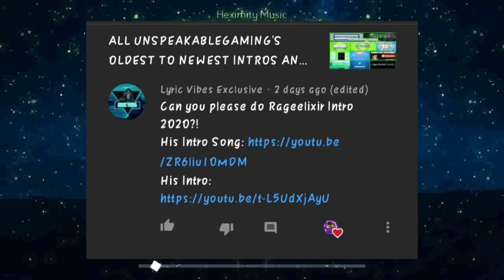[NEW] | RageElixir New Intro and Outro Song 2020! | Clock Tower (Remix) | Heximity Music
Hi today i uploaded the New RageElixir New Intro and Outro Song 2020 !

In this video you will know what music did RageElixir used!

Edited using the KineMaster❤️

⭐Know me:
HeximityPlays & Music is a channel where we upload music that are YouTubers used in their videos and also we're playing and recording some gameplays that you might like.

My Intro From: Alight Motion

HeximityPlays & Music does not own the rights to the music used in this video.
If you want to use this song in your own video, check with the owner of the song for more info.
Check the websites down below!
Background used in this video is from Google Images.

Here is the schedules (All over the world):
EST/USA:
2020, 6AM - 9AM (GMT-4)
Time in Washington, DC, USA

Europe:
2020, 11AM - 2PM (GMT+2)
Time in Madrid, Spain

Asia:
2020, 6:00PM - 9PM (GMT+8)
Time in Singapore, Singapore

For more information about me just go in my channel and look out for the info of HeximityPlays & Music.

Websites! Make sure to Visit!